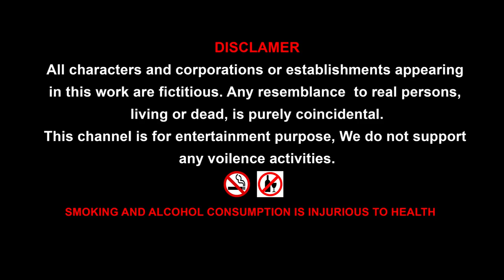Apple car in the cage funny video || Cartoon gorilla monkey and rabbit amazing comedy by Mr Lavangam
Monkey and Rabbit playing with cars, after some time they are going to other place, while going they seen beautiful apple car, they are pulling the door and trying to open the cage, but they can`t opened it. they tryied for long time, but they didn`t. Gorilla came and hit they both, pull the door and opened it. Monkey and rabbit became sad because they trying to push instead of pull. finally gorilla driven the apple car very happily.